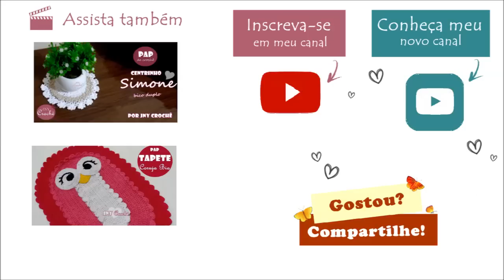Coração de crochê | fácil - JNY Crochê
✔ Quer aprender crochê do zero, quer aperfeiçoar a sua técnica e ter acesso a aulas incríveis de peças exclusivas, além de materiais extras e gráficos exclusivos? Conheça o CLUB DO CROCHÊ!! O melhor do crochê está lá! Acesse

Passo a Passo de um lindo coração de crochê super lindo e fácil.
Aprenda comigo!